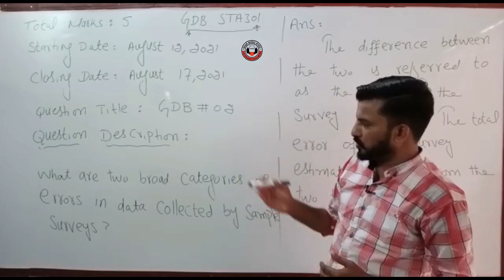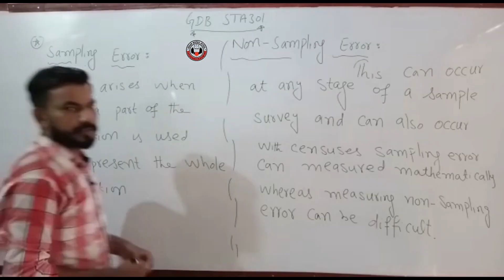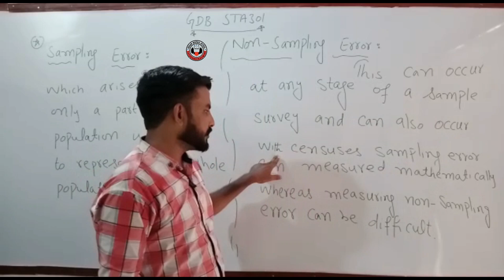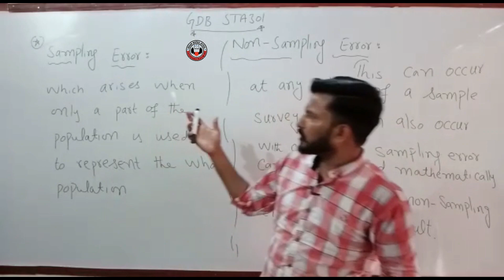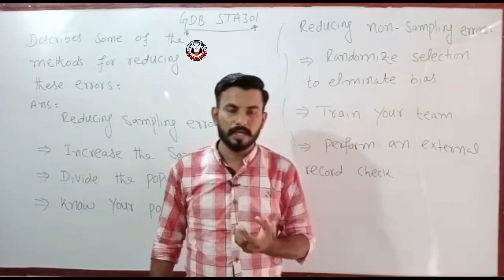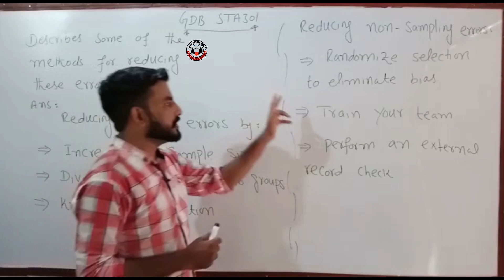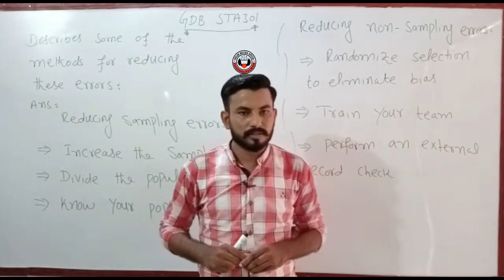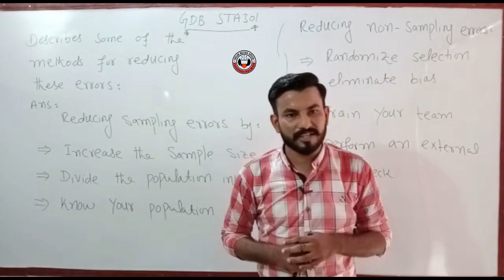STA301 GDB 2 Complete Correct Solution Solved Spring 2021/ Ghulam Mustafa Official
Click on the below link